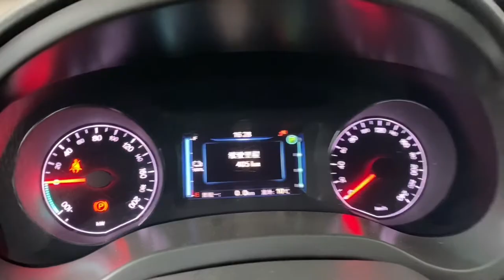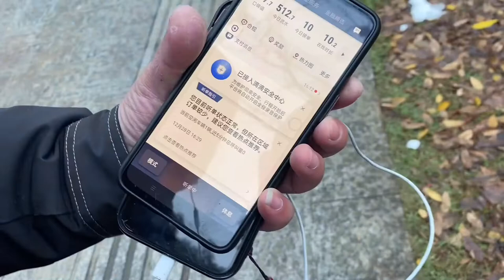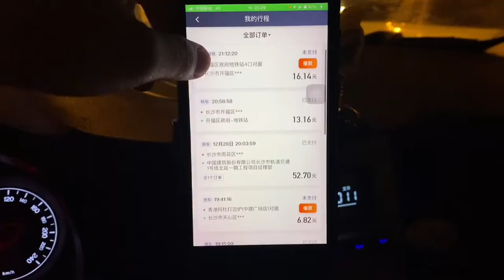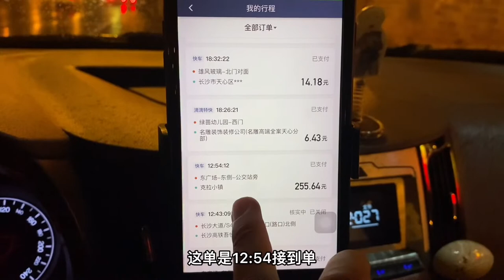小伙租车跑滴滴，今天15个小时跑900多，虽然很累，但是付出值得